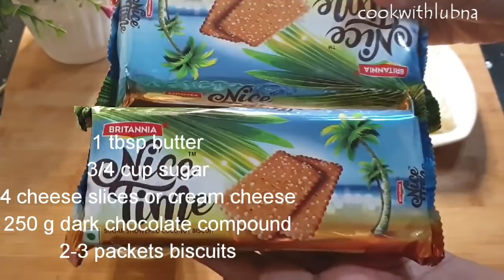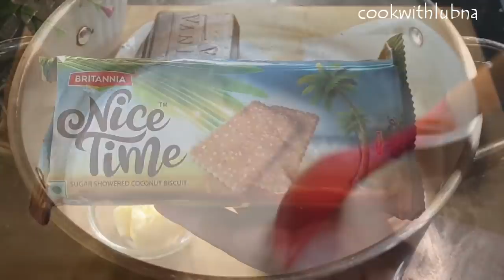Forget Chocolate Cake!! - Try This Unique Chocolate Dessert ♥️ | No Baking, just in 10 minutes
Ingredients :-
4 tbsp Coco powder
4 tbsp corn flour
750 ml milk ( 3 cups )
1 tbsp butter
3/4 cup sugar or half cup if you eat less sweet
4 cheese slices or cream cheese ( 1/3 cup )
250 g chocolate compound ( 125g + 125 g ) or any dark chocolate
3/4 cup fresh cream or whipping cream

3 packets of any biscuits  ( I'm using Nice Time biscuits )( not salted ) *salted nahi lene hain * by mistake video me ulta bol diya🙏